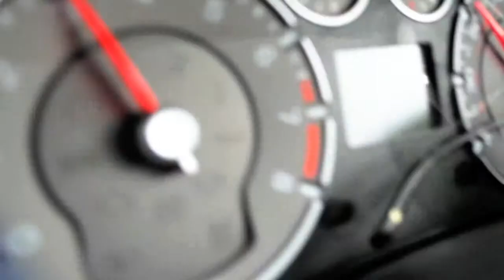The Enthusiast - Official Trailer [HD]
This is an Action Movie trailer I produced for my Final Major Project in HND Graphic Design. The films plot revolves around 'boy-racers' in the UK, hope you enjoy!